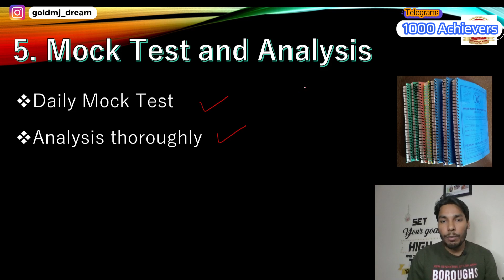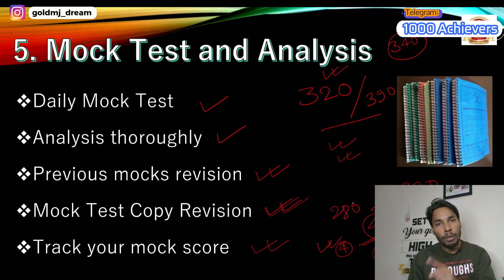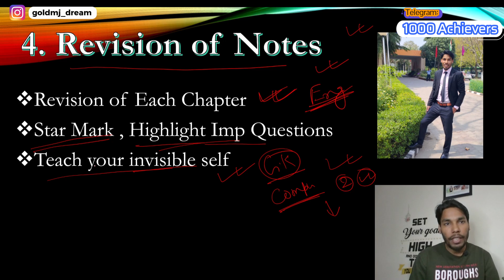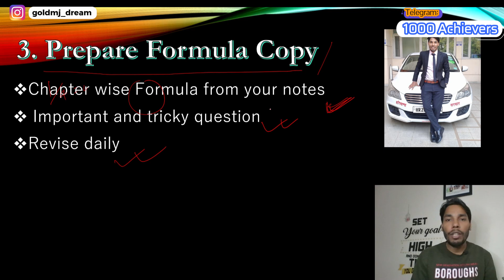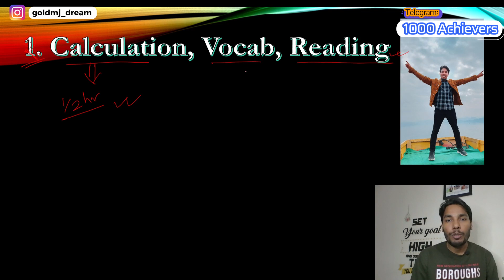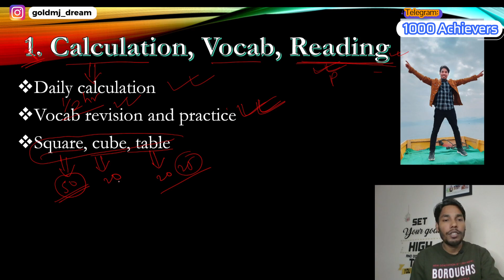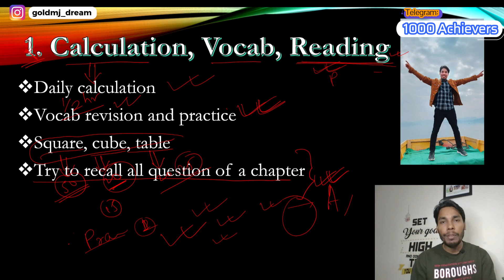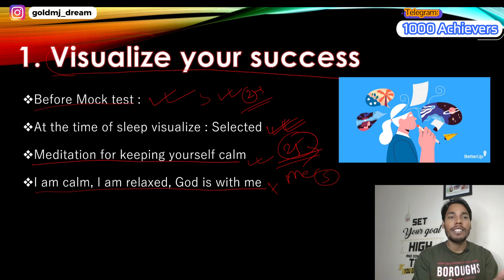37409 Vacancy 🔥 SSC CGL 2022 Mains | जी जान लगा दो | Officer Sahab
SSC CGL 2022 Mains strategy
last 25 days strategy for ssc cgl 2022 mains
antim 25 din me ssc cgl mains ke liye kya kare
how to prepare for ssc cgl mains in last 25 days
25 days for ssc cgl 2022 mains
ssc cgl 2022 mains exam date
ssc cgl 2022 pre cutoff
expected cutoff for ssc cgl 2022 mains
ssc cgl mock test marks improvement
golden aso strategy for ssc cgl 2022 mains exam

Join My Telegram Family: 👇👇❤

My Goal

My Goal is to help 1000 aspirants achieve their dream Job (Selection in Govt. Job) by end of 2023. We together can achieve this goal by working hard and moving together in that direction. I will be there with you throughout your journey as a guide and mentor.